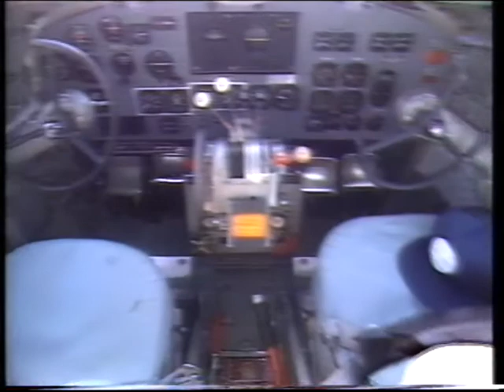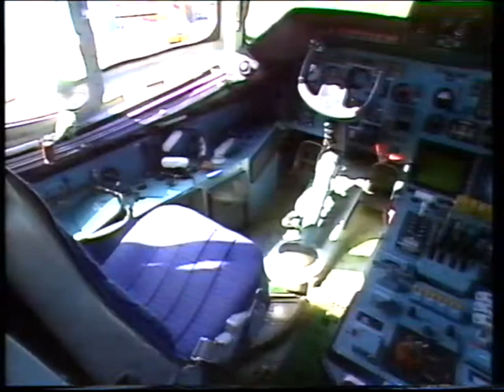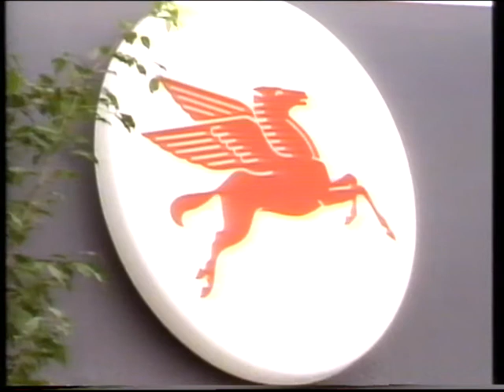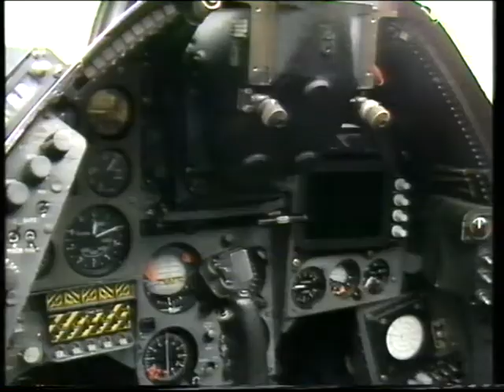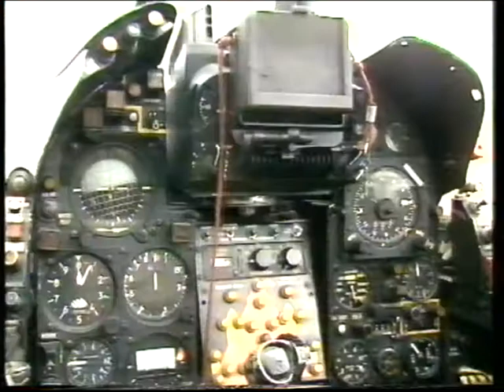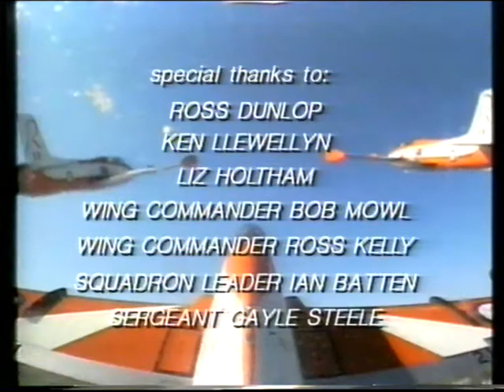The Australian Bicentennial Airshow 1988 - Richmond RAAF Base - Entire video